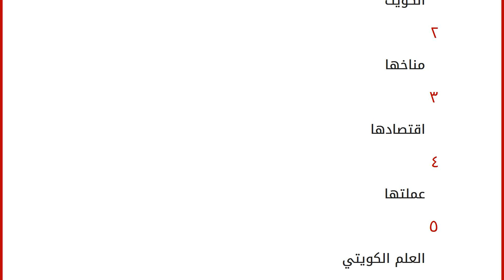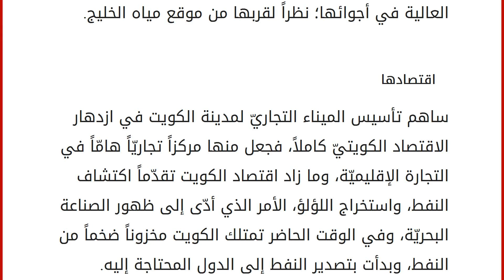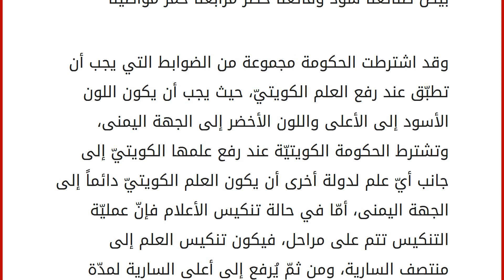كم عدد ألوان علم الكويت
محتويات
١ الكويت
٢ مناخها
٣ اقتصادها
٤ عملتها
٥ العلم الكويتي الكويت
تحتل دولة الكويت الجهة الشماليّة الغربيّة من منطقة الخليج العربيّ، وإلى الجهة الجنوبيّة الغربيّة من قارة آسيا، وتصل مساحتها الإجماليّة 17.818 كيلومتراً مربّعاً، يبلغ عدد سكانها أربعة ملايين نسمة تقريباً، أما حدودها، فتحدّها من الجهتَين الشماليّة والغربيّة الجمهوريّة العراقيّة العربيّة، ومن الجهة الجنوبيّة المملكة العربيّة السعوديّة، ومن الجهة الشرقيّة يحدّها الخليج العربيّ، وتخضع لحكم الأمير الشيخ صباح الأحمد الصّباح ونظام الحكم فيها وراثيّ، وتقسّم الكويت إلى ستّ محافظات وهي: محافظة الجهراء، محافظة الأحمدي، محافظة العاصمة، محافظة مبارك الكبير، محافظة الفراونيّة، محافظة حولّي، وجغرافيّاً تقع على خطَيّ طول 46.30° و 48.30° شرق خطّ جرينتش، وخطّي عرض 28.45° و 30.05° شمال خط الاستواء. مناخها